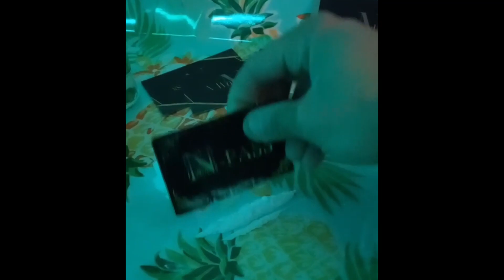(REUPLOADED) Official NiggaVerse Merch Store Launch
That's right. We've finally launched our official merch store for all your collectable NiggaVerse items and war trophies as seen on Youtube!